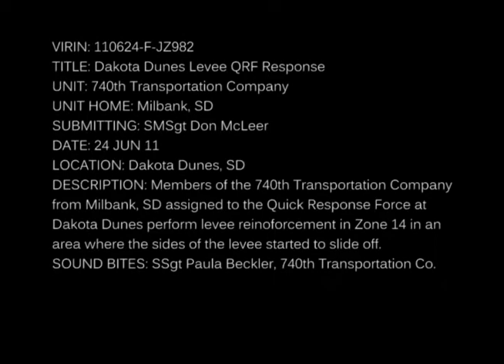Dakota Dunes QRF 24JUN2011.mp4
The 740th Transportation Company from Milbank, SD responds as a QRF or Quick Reactionary Force during the Missouri River Flood response at Dakota Dunes, SD on June 24th, 2011